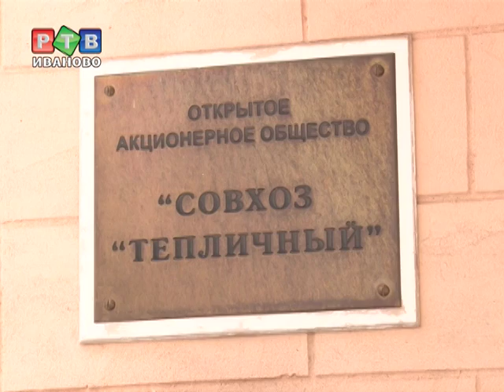Огурцы на пробу